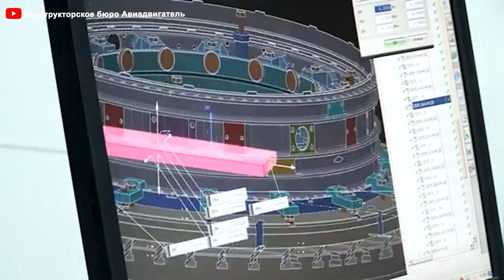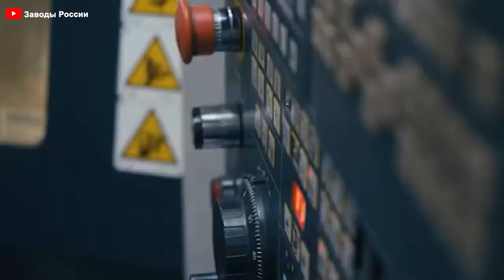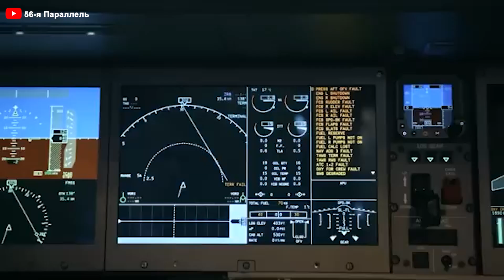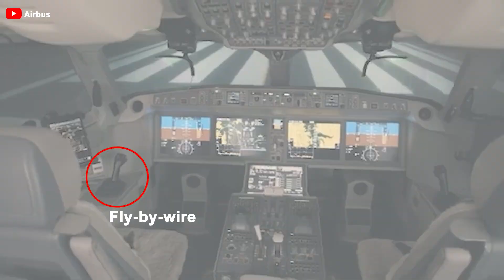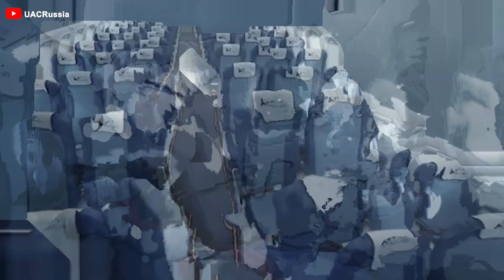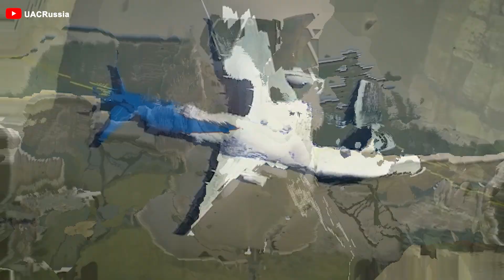Russia's New Aircraft That Can CHANGE The Aviation & Its Shocked Everyone!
00:00 Intro
00:40 How was it created?
02:06 What makes it so special
06:05 Engines play a big role
07:05 Comparison with the rivals in the same segment
10:41 How is it going in the future?
It will be soon, the skies will no longer be dominated by Airbus and Boeing! We’ve always suspected this, but when Russia launched the MC-21, it was confirmed even more firmly. When the position of the second-largest player in the aircraft manufacturing world is shaken, many people wonder, ''Who will be the successor?'' Perhaps, with its beautiful design, outstanding features, and the confidence of its manufacturer, the answer to this question will be revealed soon.
Can the MC-21 redefine the future of narrow-body aircraft in the aviation world? Will it outpace China’s C919 and challenge the might of the A320 and 737, igniting fierce competition? Let’s dive in!
To understand how special it is and why it was designed so special, let's first look at how it was made.
After the 90's, Russia's aviation industry shifted almost entirely to military aircraft production. In terms of commercial jets, only the Sukhoi Superjet 100 made it to mass production, with around 100 units produced. Meanwhile, Western manufacturers were constantly upgrading their planes to improve fuel efficiency and enhance passenger comfort, but all of these improvements were built on airframe designs that were decades old. Achieving optimal aerodynamics for fuel efficiency would require designing a plane from scratch—there’s no shortcut for that kind of leap in performance!
That’s why, in the early 2000's, the Irkut Corporation teamed up with the Yakovlev Design Bureau to take on this challenge and “face-off” against industry giants like Boeing and Airbus. It was no small task, but this team had experience designing successful commercial aircraft like the Yak 40 and Yak 42, which had made waves on the global stage and been delivered to numerous countries. In 2008, they began full development of a new passenger aircraft named the MC-21, backed by Russia’s Ministry of Industry and Trade. So what is their goal? To reclaim market share from the Boeing-Airbus monopoly and, this time, not just compete but outshine them in technical performance.